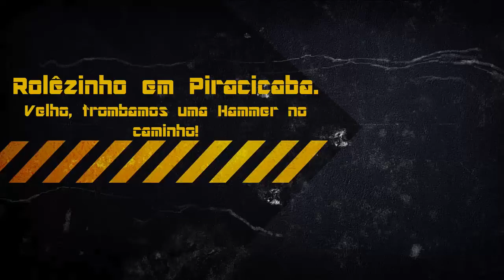Cleberson Durão * ER-6n * No rolezinho em Piracicaba trombamos uma Hummer.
No rolezinho em Piracicaba trombamos uma Hummer, simplesmente um carro maravilhoso!